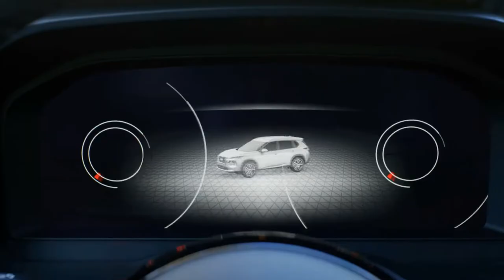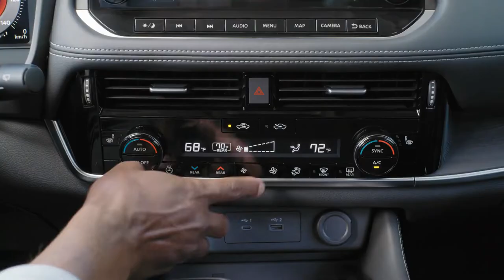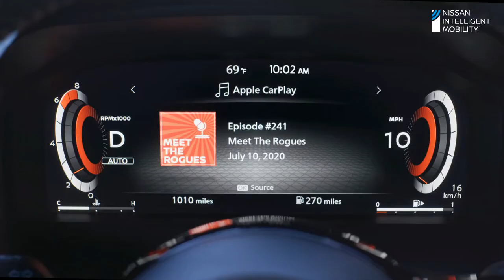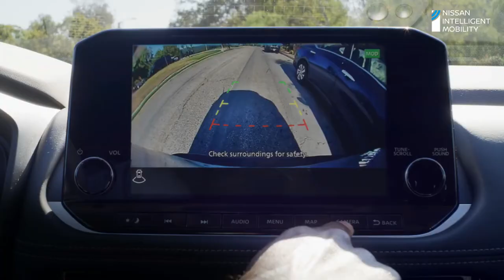BRAND NEW 2022 NISSAN ROGUE | 7 SEATER MID SIZE FAMILY SUV | COOL FEATURES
DETAILS ABOUT THE CAR:
The 2022 Nissan Rogue’s exterior design carries over from 2021, when the compact SUV got a complete makeover. The Rogue fits nicely into the Nissan lineup, between the smaller Rogue Sport and larger Murano, and shares a fresh, modern design aesthetic. The Rogue is attractive without being flashy or breaking the current mold for 2-row, compact crossover SUVs.

The 2022 Rogue announces itself with a tasteful version of Nissan’s trademark V-Motion grille and a “floating” roof. Active grille shutters, front air curtains, and underbody covers lurk beneath, behind, and below, helping to improve aerodynamics and reduce wind noise.

The Rogue’s LED headlights are just below the running lights but above the fog lamps. The running lights are those thin slits up high on the nose of the vehicle. They also incorporate the turn signals.
Favorite Features

NEW ENGINE:
We have been impressed with the 4-cylinder versions of the VC-Turbo in the Infiniti Q50, QX50, and Nissan Altima, and the new 1.5-liter 3-cylinder VC-Turbo in the 2022 Rogue has a similar character and advantages. Its 201 horsepower, 225 lb-ft of torque, and 33 mpg combined are a collection of numbers to reckon with.

ZERO GRAVITY SEATS:
A carryover feature from 2021, the Rogue’s Zero Gravity seats are notably comfortable and supportive, with adjustability to fine-tune the fit for a wide variety of bodies.
Standard Features

At the base level, the 2021 Nissan Rogue S gets LED headlights and taillights, 17-inch alloy wheels, the Safety Shield 360 safety suite, and an 8-inch display screen with Apple CarPlay and Android Auto.

The Rogue SV comes with ProPilot Assist, NissanConnect, 18-inch alloy wheels, and an 8-way power driver seat with power lumbar adjustment.

The Rogue SL upgrades to leather interior trim, 19-inch alloy wheels, a panoramic moonroof, a hands-free power liftgate, a 360-degree camera, tri-zone climate control, a power front passenger seat, and a memory for the driver’s seat and steering wheel position.

The Rogue Platinum comes with a 12.3-inch digital gauge package, a 10.8-inch head-up display, and seats upholstered with a diamond-quilted semi-aniline leather. The Rogue Platinum also gets wireless Apple CarPlay (Android Auto still requires a USB connection), wireless smartphone charging, and a premium Bose audio system. The Platinum’s ProPilot Assist with Navi-link can adjust the Rogue’s speed based on map data, such as an upcoming bend in the highway.
Factory Options

The SV Premium Package can be added to the SV model, upgrading to include the panoramic moonroof, PrimaTex seating surfaces, a power liftgate, and roof rails.

The SL Premium Package augments the SL model with Bose Premium audio, a 9-inch center display with navigation, and ProPilot Assist with Navi-link.

Engine & Transmission:

The 2022 Rogue comes with just one engine/transmission combination. A new 1.5-liter VC-Turbo 3-cylinder direct gasoline injection engine gets hooked up to a new Xtronic CVT. Front-wheel drive is the default; all trim levels can be upgraded to all-wheel drive for an additional $1,500.

- 1.5-liter turbocharged I-3
- 201 horsepower @ 5,600 rpm
- 225 lb-ft of torque @ 2,800-4,000 rpm
- EPA city/highway fuel economy (estimated): 30/37 mpg (FWD), 30/36 mpg (AWD)

The 2022 Nissan Rogue base S model starts at $26,700, plus a destination charge. The Rogue pricing is in a reasonable range with its competitors.

The 2022 Nissan Rogue is a compact 2-row crossover SUV. For 2022, the Rogue appears unchanged – until you lift the hood or take a drive, that is. That’s when you’ll discover an all-new engine and transmission.

A new 1.5-liter 3-cylinder version of the VC-Turbo direct-gasoline injected engine (201 horsepower/225 lb-ft of torque) links with a revised Xtronic continuously variable automatic transmission (CVT). The increased power isn’t transformational, but it is welcome. At 33 mpg combined, the 2022 Rogue is also more fuel-efficient than 2021, and indeed, better than its competitive set.

Front-wheel drive is standard, and all-wheel drive is available on all trim levels.

That puts the Nissan right in the crosshairs of the formidable Honda CR-V and Toyota RAV4, two sales and quality leaders in the class, which also includes the Mazda CX-5, Subaru Forester, Hyundai Tucson, Ford Escape, and several other small SUVs.

Nissan Rogue is also called X-Trail in some other countries.